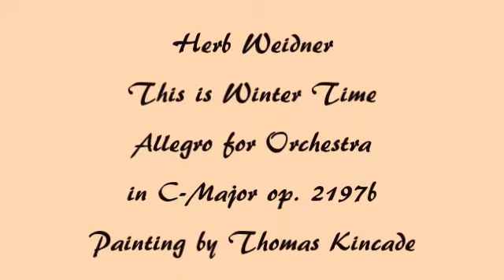Herb Weidner This is Winter Time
Winter Time, Winter Music. Allegro for Orchestra in C-Major op. 2197b. Painting by Th.Kincade